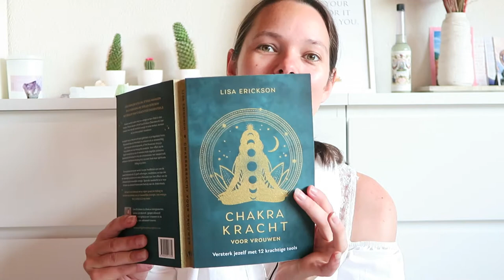Chakras activeren & stimuleren - Kruinchakra | Aflevering 7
Hey Leukerd!

De laatste video alweer in de reeks: je chakra's activeren & stimuleren.
In deze laatste aflevering gaan we je/onze kruinchakra activeren & stimuleren.
Deze chakra staat voor verbinding met jezelf en anderen, je doel/missie, vertrouwen, verlichting en connectie met het universum, engelen, je hogere zelf en al het ontastbare en onzichtbare.

Ik hoop dat je van deze serie genoten hebt en vergeet hem niet op te slaan zodat je hem vaker en sneller terug kunt kijken!

Veel liefs, x
Saar

Mijn naam is Saartje de Leeuw en sinds 2013 actief op youtube. Voorheen maakte ik beauty & fashion video's onder de naam Shoppingsarah. Omdat ik toch meer van persoonlijke diepgaande video's maken houd, heb ik die naam verandert in mijn eigen naam.
Alles rondom spiritualiteit, zelfliefde, verbeteren en versterken van je mindset, jezelf leren accepteren, omgaan met de lastige situaties van het leven, coaching en nog veel meer!